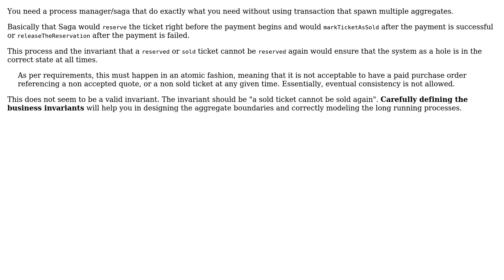Software Engineering: How can I avoid a cross aggregate transaction?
With thanks & praise to God, and with thanks to the many people who have made this project possible! | Content (except music & images) licensed under CC BY-SA | Music | Images & others | With thanks to user NullOrEmpty user Constantin Galbenu and the Stack Exchange Network Trademarks are property of their respective owners. You are responsible for your own actions.